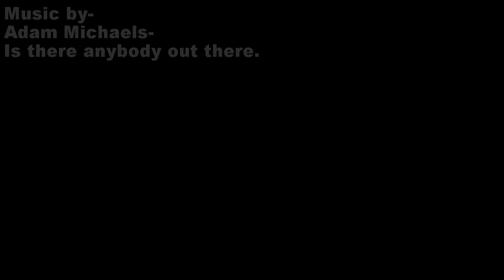Cammo Slow Mo Youtube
Just some messing about in the sun.